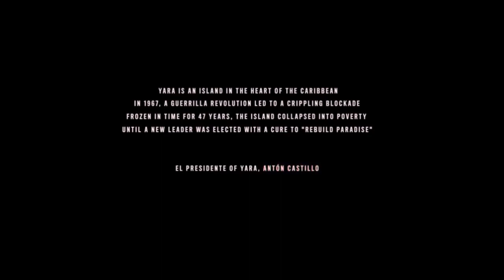FARCRY6 ps4 slim game of the year 2021